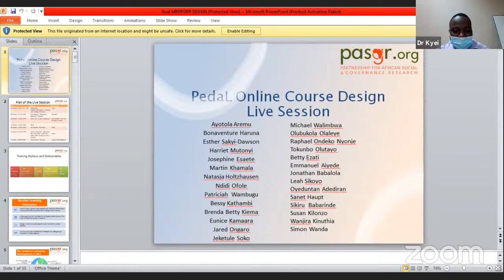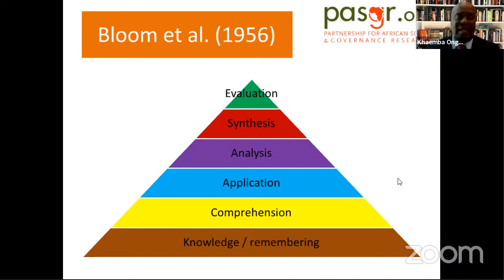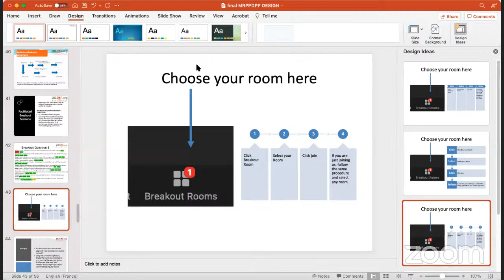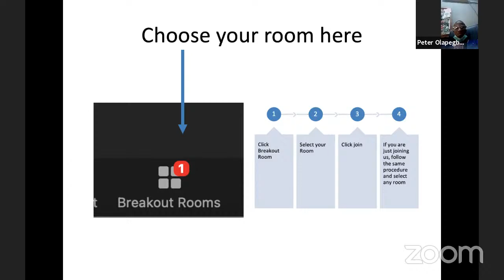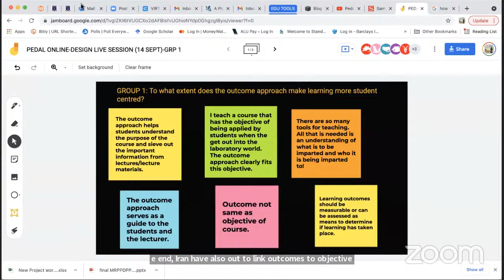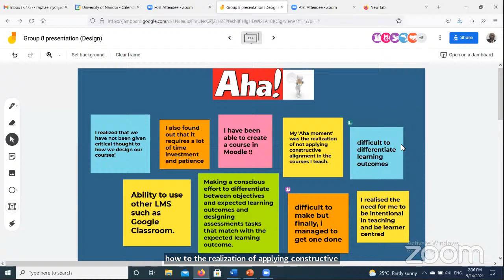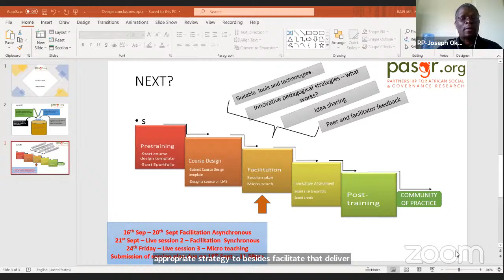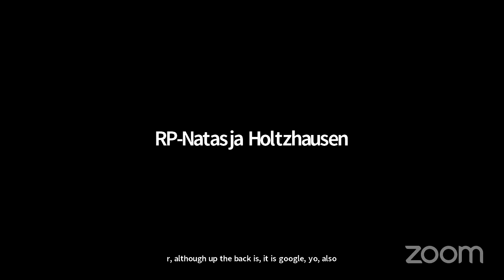PedaL Online: Course Design Synchronous